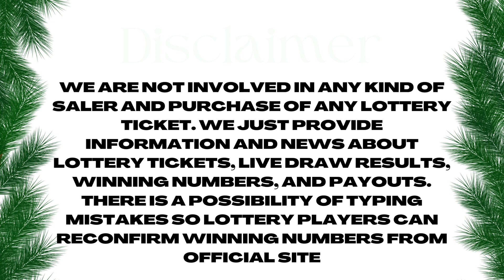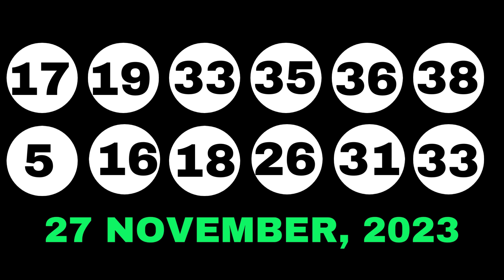New Jersey Evening Lottery Draw Results - 28 Nov, 2023 - Pick 3 & 4 - Cash 5 - Pick 6 - Powerball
Hi Lottery Lovers, Find in this video the New Jersey evening lottery live drawings results, Top payouts(prizes), and the latest winning numbers for November 28, 2023.

The New Jersey Evening Lottery live draw results are broadcasted in the Evening daily at 07:58 p.m., ET. by The New Jersey Lottery Commission & Legislation control.